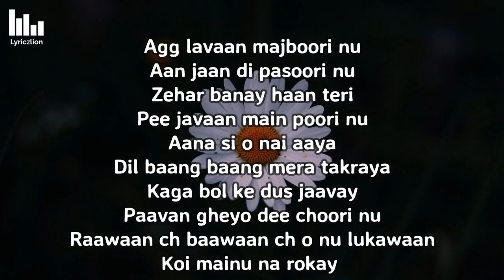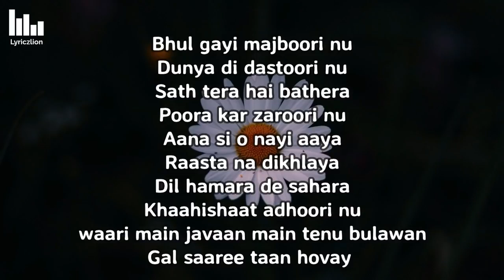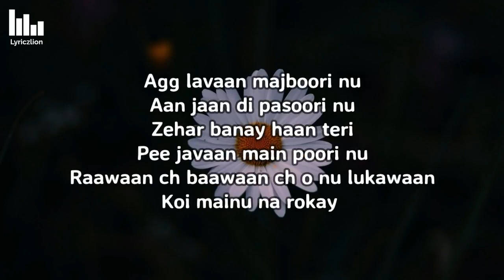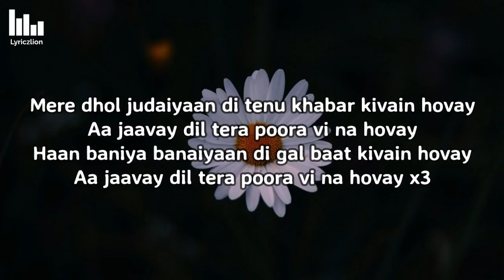Pasoori lyrics - Ali Sethi x Shae Gill - Coke studio season 14 - Full song lyrics | lyriczlion